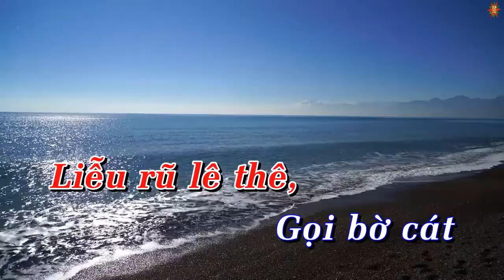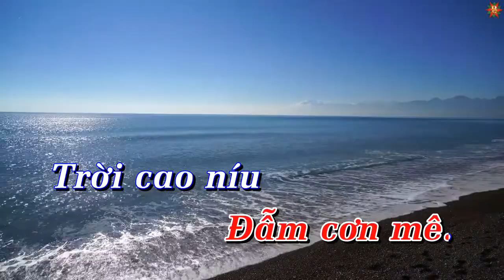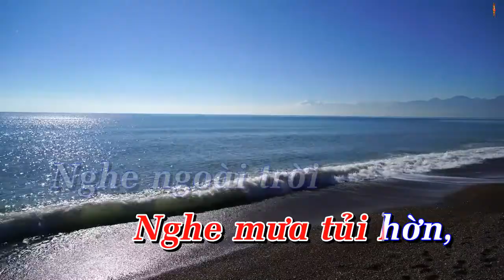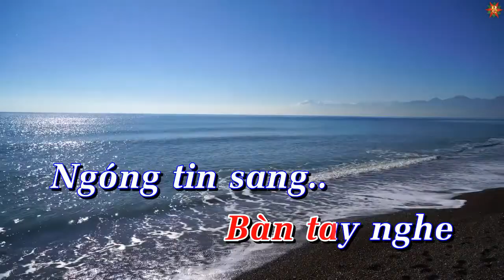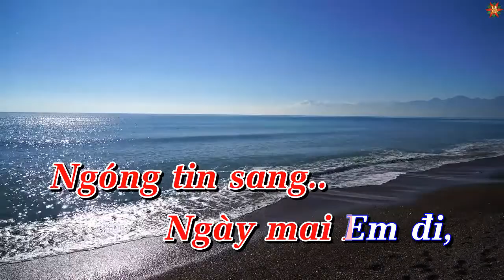Karaoke Biển Nhớ Tone Nữ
Karaoke Biển Nhớ Tone Nữ giọng C#m
Sáng Tac : Trịnh Công Sơn